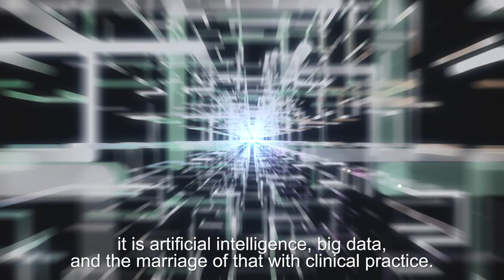Life Sciences & Health Tech Quebec - Chirfi Guindo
Life Sciences & Health Tech Quebec

Chirfi Guindo, former President and Managing Director, Merck Canada